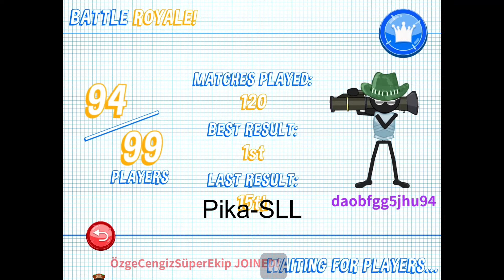(ep.15) Gun Fu: Stickman 2-(Battle Royale) - weapon: Rockets (1st place). Total score: 9223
Road to 1st place in Battle Royale.
After 3 games, finally, get 1st place
Video is 4 times speed.